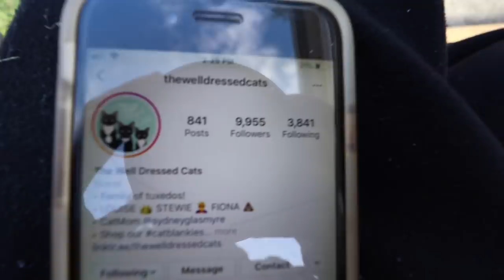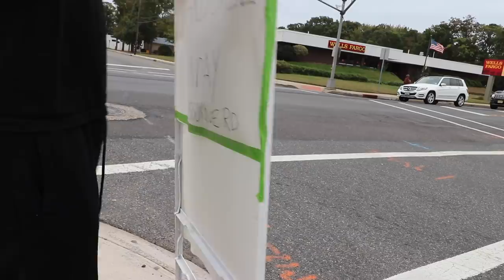HUGE YARD SALE!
We had a HUGE YARD SALE at our house for the Somers Point Community Garage Sale weekend and sold so much stuff! Community Yard Sales are always the best it's so much fun when everyone stops by tp say hi or to buy something from us for cheap!